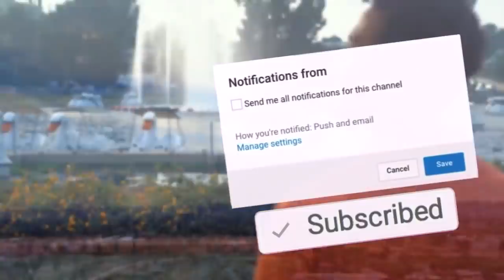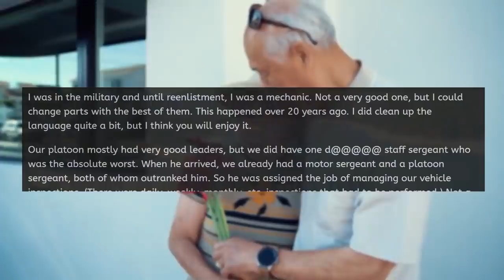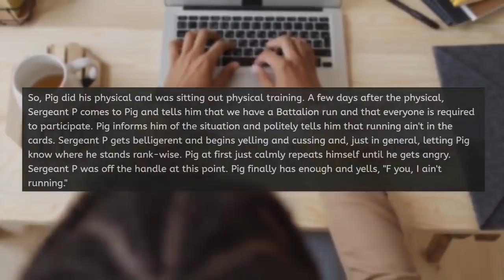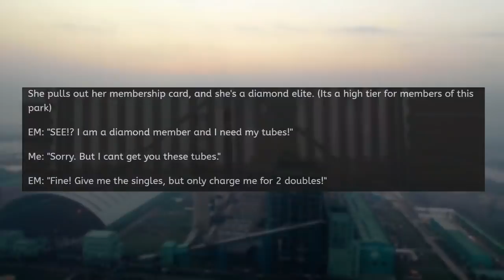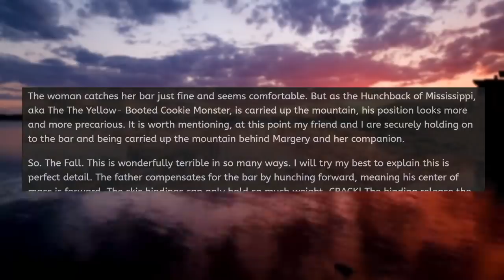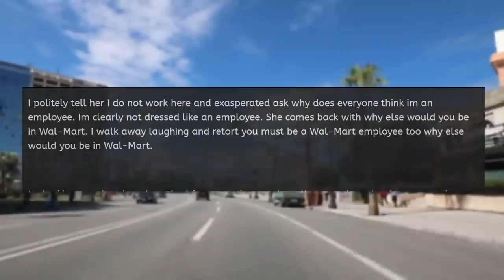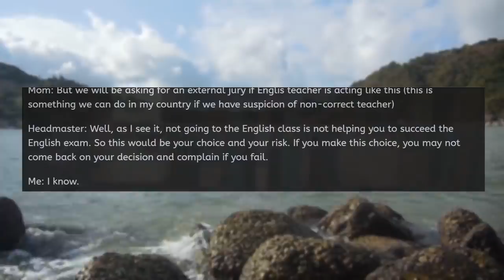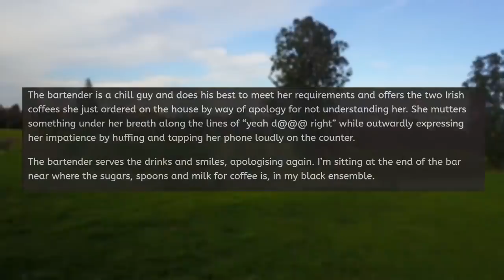r/EntitledPeople Karen Demands I Give Her my Car, I Refuse to!